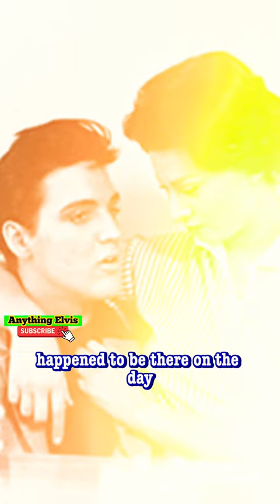Elvis meeting Sophia Loren 🔥❤️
The day Sophia Loren meets Elvis Presley🔥 Check out what happened ❤️